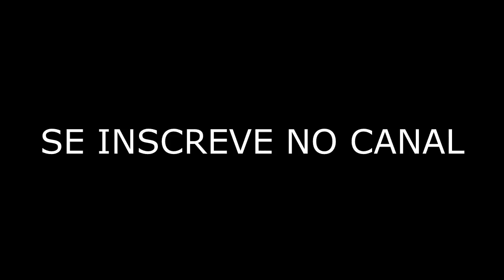AMANDA ENFORCOU A LARISSA E DESCOBRIMOS QUE ELA TEM PODERES!